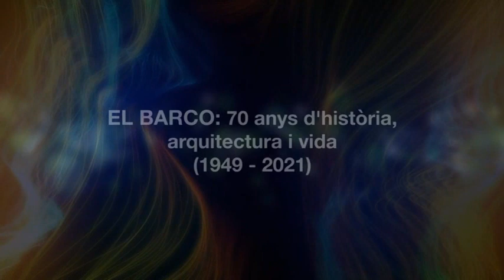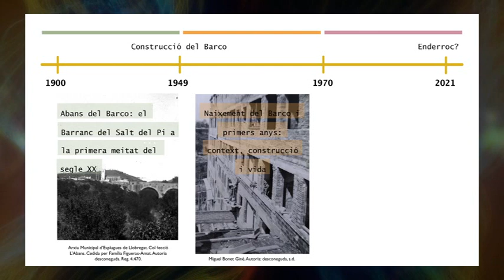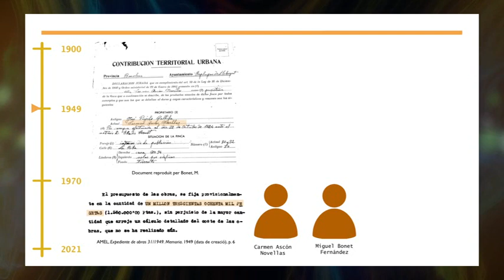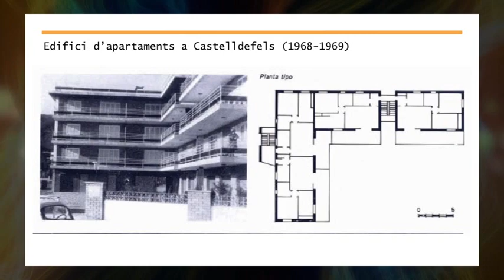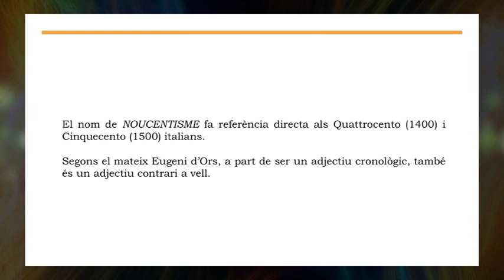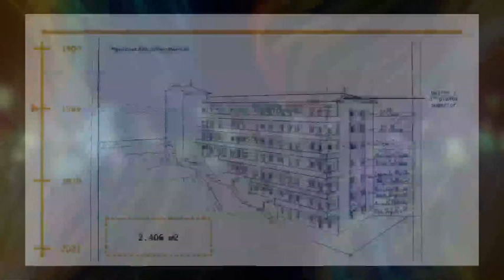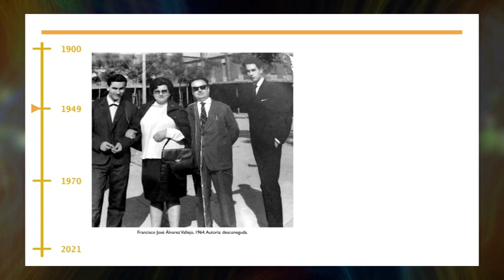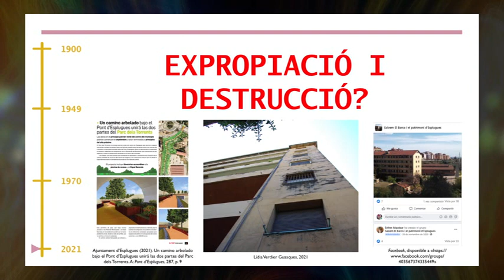EL BARCO: 70 anys d'història, arquitectura i vida (1949-2021)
A l'Avenç Centre Cultural el passat dijous 23 de setembre vam presentar una conferència sobre "El Barco", un edifici singular que actualment la seva supervivència està en perill, per això com que teníem programats els tres actes fins a final d'any vam voler fer-ho. La conferència de la Irene García Muñoz s'ha basa en el magnífic treball que ha fet dirigida per la Lídia Verdier Guasques ha fet sobre els orígens i les vivències del veïnat de l'edifici. La Lídia també va intervenir per posar en context l'edifici en el corrent de l'arquitectura racionalista. El resultat ha superat totes les nostres previsions tant pel contingut del treball com per la màgnífica resposta del públic que amb més de 90 persones vam assolir el màxim aforament permès.